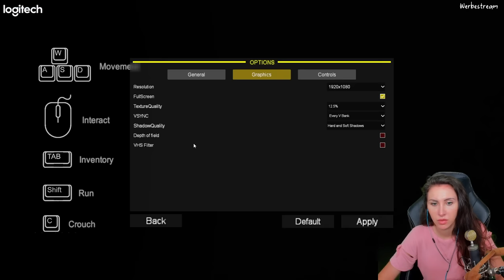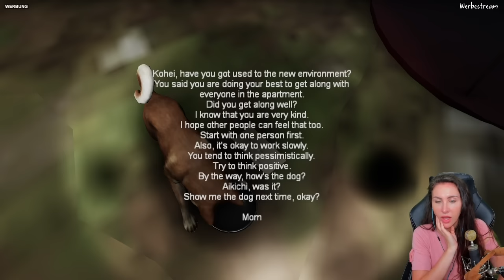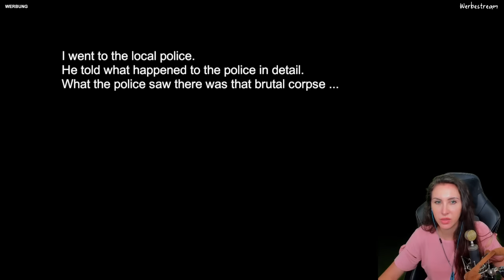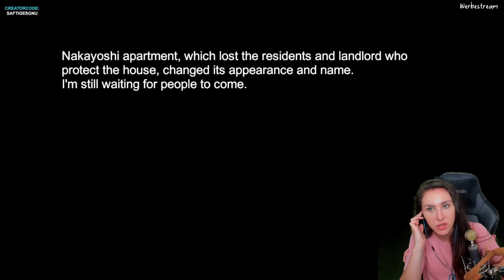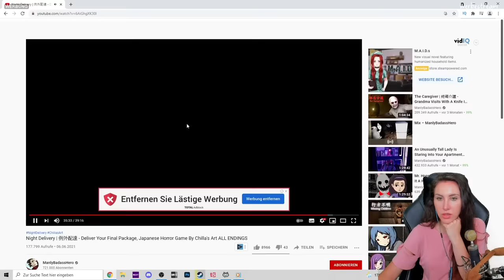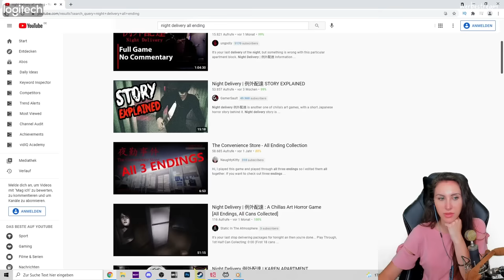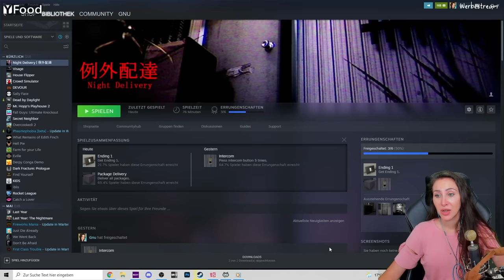Liefere niemals um 3 Uhr Nachts in Japan Pakete aus! Night Delivery | 例外配達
Heute spielen wir Night Delivery | 例外配達 von den Machern von The Convenience Store und Missing Children. Ein geniales Horror Game mit einem mysteriösem Ende! Viel Spaß wünscht dein Verspieltes Gnu!

  ►DAS IST DRIN:
-2x RGB Lüfter für hinten und oben
-Windows 10

   SCHREIBTISCH EQUIPMENT
*►Handy Halterung